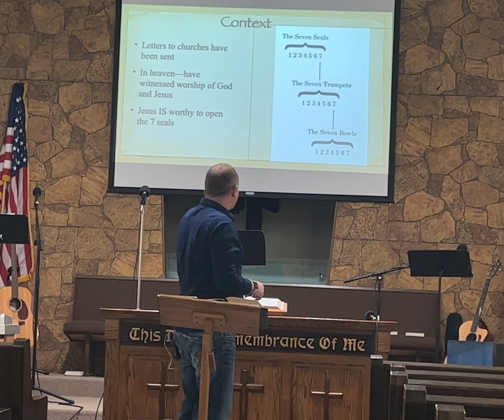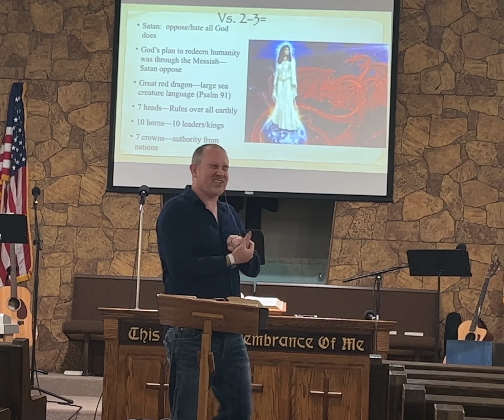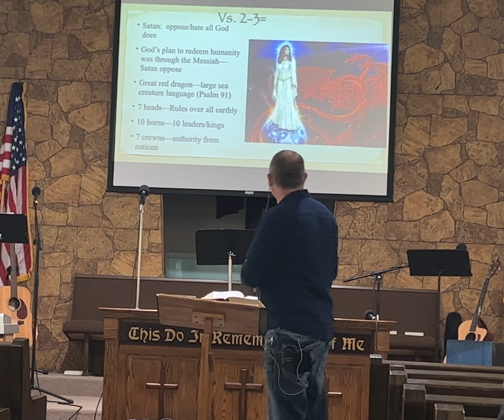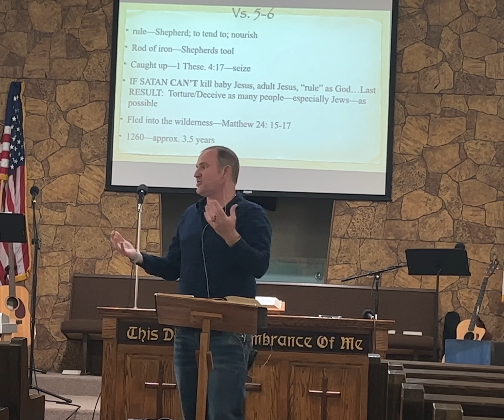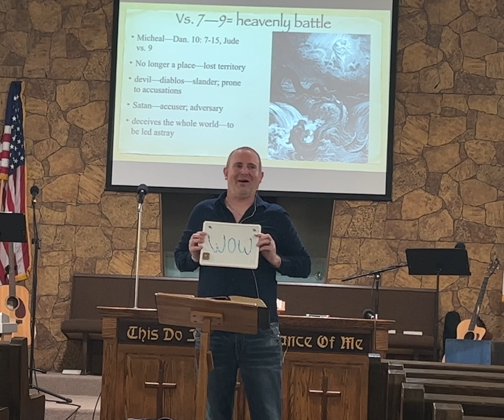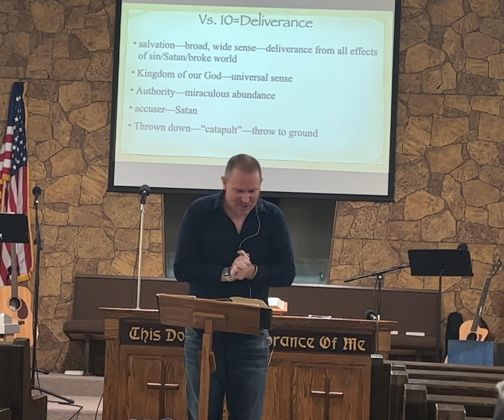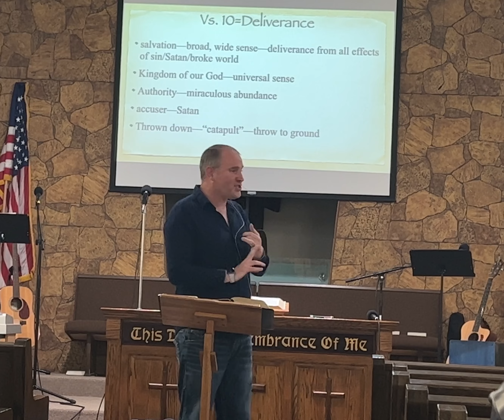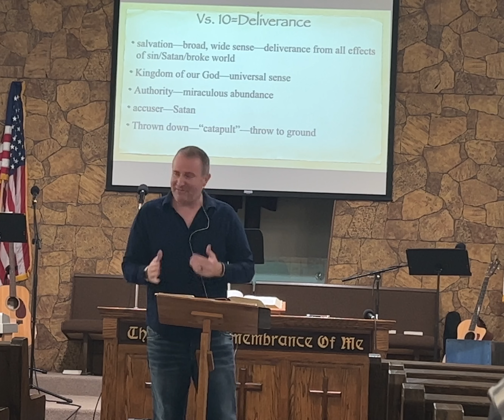Revelation 12 1 10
We learn a lot about Satan, his true desires, and our victorious King!